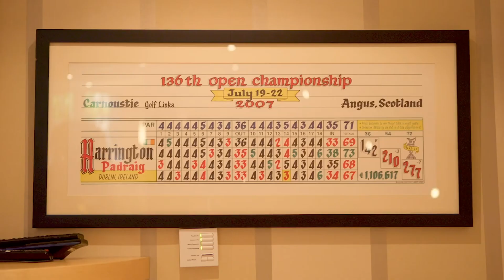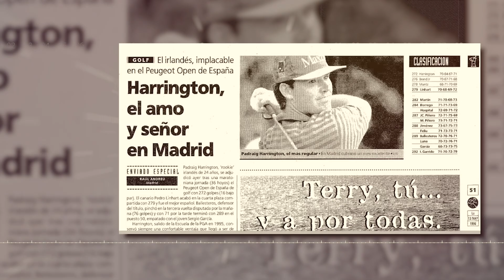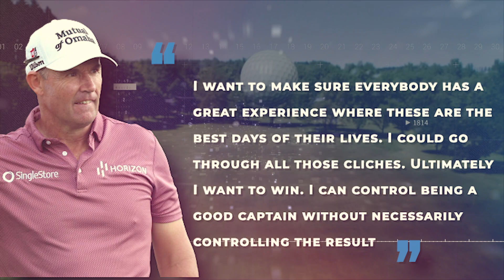Padraig Harrington REVEALS Startling LIFESTYLE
Unearth surprising truths about golf legend Padraig Harrington's lifestyle. Journey with us into the private life of this golf superstar. You won't believe what lies beyond the golf course.

Discover the unexpected lifestyle of renowned golfer Padraig Harrington in our captivating video. Explore the life of this Irish golf legend, from his glorious Ryder Cup triumphs to the surprising realities off the green.

Unveiling what truly lies behind Harrington's public persona, we delve into his luxurious lifestyle, private life, and his golfing journey on the European and PGA Tour. This video goes beyond the golf course, giving fans an exclusive insight into the unseen life of pro golfers.

It's not just about the golf swing or the tournaments, it's about the man behind the club. Be prepared to be startled and amazed as we explore the fascinating world of Harrington's golfing life and what truly makes him an extraordinary personality in the world of golf.

Don't miss out on this journey, you'll view Padraig Harrington in a whole new light.